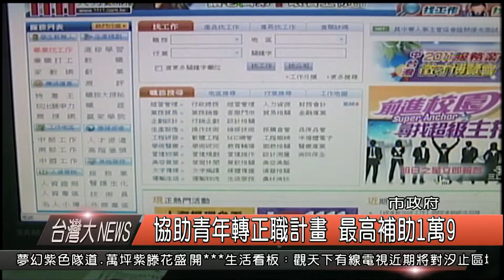10500408觀天下新聞HD1 協助青年轉正職計畫 最高補助1萬9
新北市政府勞工局所推動的非典型勞動青年轉正職輔導計畫，提供職業心理測驗、職涯諮商、履歷健診、職業訓練等，並提供輔導津貼、成功轉業獎勵金等服務，最高可獲補助1萬9千元。